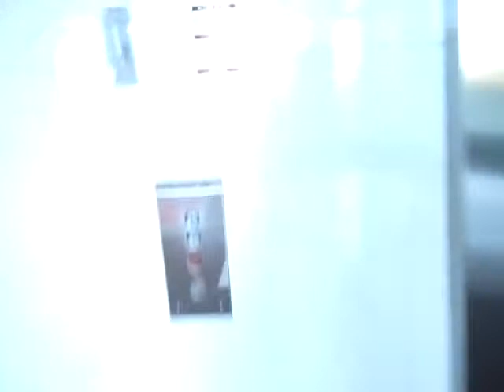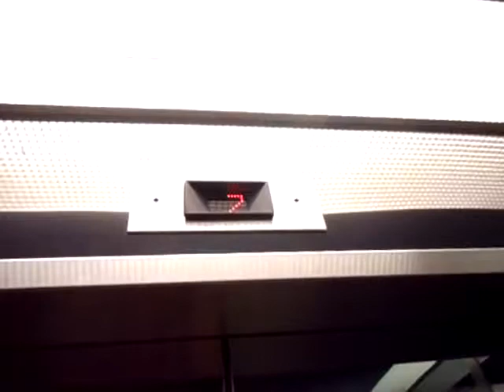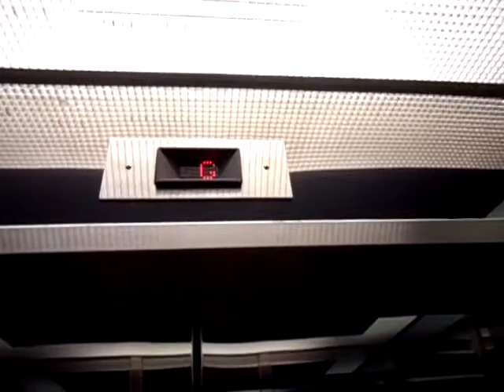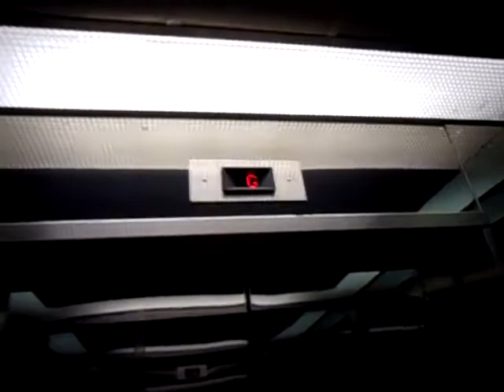Northern Traction Elevators @ 10 Kingsbridge Garden Circle, Mississauga ON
Ride the nice elevators at 10 Kingsbridge Garden Circle/Emerald Business Centre in Mississauga, Ontario.

# of elevators in the bank: 3
Brand: Northern
Type: Geared Traction
Capacity: 3000 LB
Floor: 9 (P,*G,2-8)